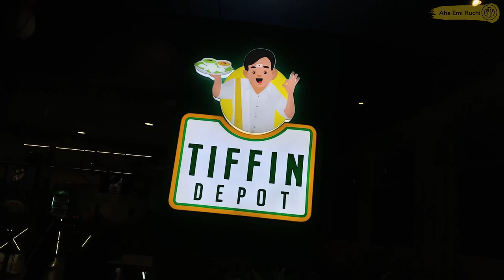Hyderabad's Tasty Break Fast TiffinDepot | Thatta Idly | South North Indian Combo | Gachibowli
TiffinDepot is a place where you get varieties in Break fast , Lunch , Snacks & Dinner, they even have special combos such as South indian and North indian combo, Thatta idly, Millet dosa, Idly, Chole battura with puri, Crispy wada, Filter coffee, over all its a great place to and have the food with very good ambience.

Food we ordered :
Tatta idly - 5/5
South Indian breakfast combo - 5/5
North Indian breakfast combo - 5/5
70 mm dosa - 5/5
Wada - 5/5
Puri with Chole bhatura - 4.8/5
Puri 4.8/5
Veg fried rice with manchurian
Filter coffee - 5/5
Ambience - 5/5

Address:
Tiffin Depot by KINARA Group Of Hotels,
 162/1, Q City Rd,
Gowlidoddy,
Hyderabad,
Telangana 500075.